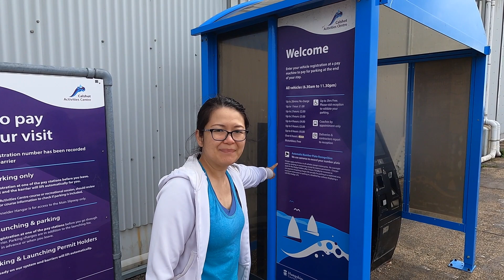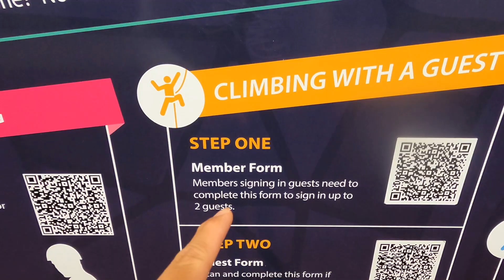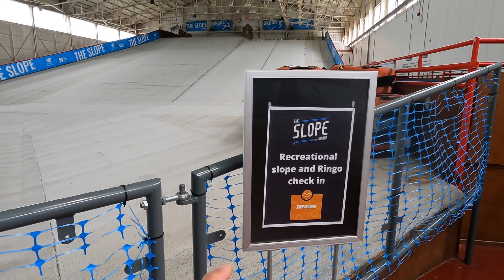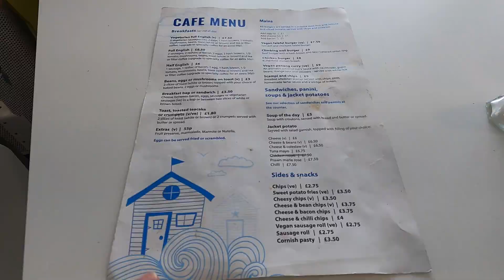英国南安普顿海滩Calshot。这里有水上活动，室内攀岩，历史古迹，海景餐厅，太多了！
英国南部海滩Calshot，这里有水上活动，室内攀岩，历史古迹，海景餐厅，太多啦！